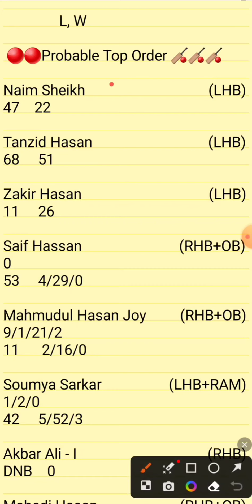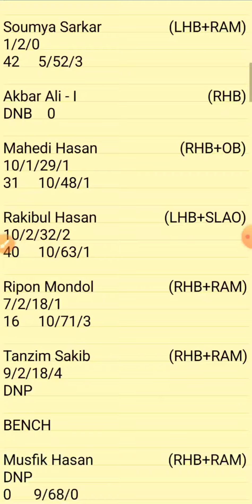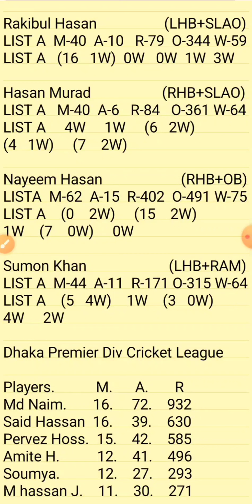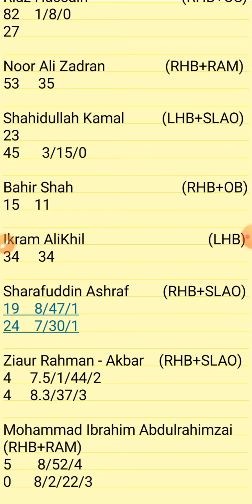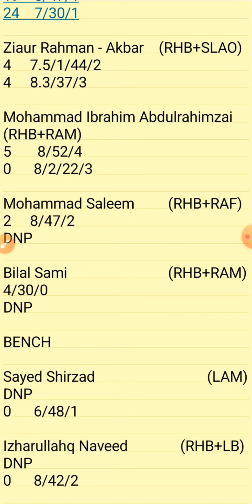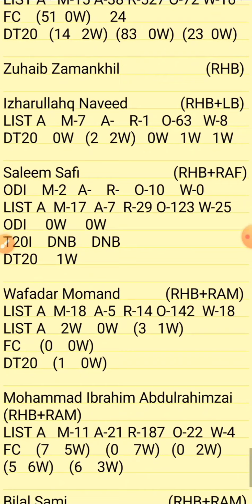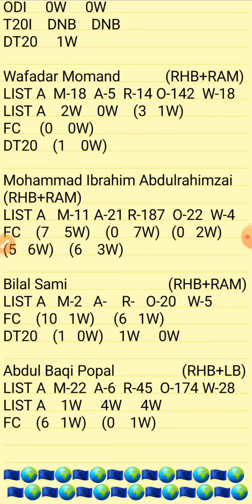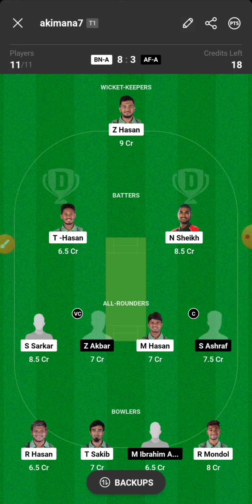BN-A VS AF-A | BN-A VS AF-A DREAM11 TEAM PREDICTION | BN VS AF ACC EMERGING ASIA CUP | BAN VS AFG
1.ABOVE VIDEO IS BASED ON MY OWN RESEARCH AND ANALYSIS, NOBODY IS FORCED TO PLAY OR BELEIVE IN MY VIDEOS, GO WITH YOUR INSTINCT

2. DREAM11 TAKES GREAT CARE TO COMPLY WITH ALL CENTRAL AND STATE LEGISLATION IN INDIA TO ENSURE THAT USERS ARE FULLY PROTECTED.

PREDICTION
ANALYSIS
PREDICTIONS
BN-A VS AF-A
BN-A VS AF-A DREAM11
BN-A VS AF-A DREAM11 ANALYSIS
BN-A VS AF-A MATCH PREDICTION
BN-A VS AF-A PREDICTION
BN-A VS AF-A GAME OF 11
BN-A VS AF-A MATCH TEAM
BN-A VS AF-A TODAY'S TEAM ANALYSIS
BN-A VS AF-A T20 MATCH
BN-A VS AF-A EMERGING ODI TEAM
BN-A VS AF-A MATCH
BN-A VS AF-A TEAM
BN-A VS AF-A TEAM ANALYSIS
BN VS AF TEAM PREDICTION
BN VS AF MATCH
BN VS AF TODAY'S MATCH
BN VS AF EMERGING ASIA CUP T20 LEAGUE
BN VS AF T20 PREDICTION
BN VS AF ASIA CUP
BN VS AF ACC EMERGING ASIA CUP
BN VS AF T20 CRICKET
WOMENS EMERGING T20
WOMENS EMERGING ASIA CUP T20

PITCH REPORT
MATCH PREDICTION